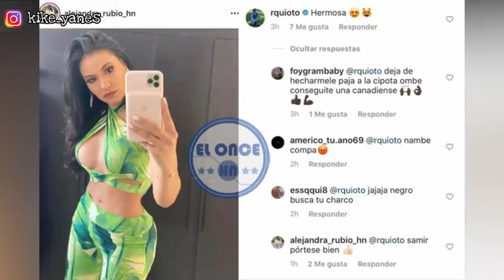Ojo Romell Quioto vuelve a hacer de las Suyas y Antony Lozano es comparado con el Mágico Gozalez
Romell Quioto regresa a las handadas donde podemos observar claramente que el delantero catracho anda detras de ella, anthony el choco lozano es comparado con una leyenda de CA con el Mágico Gonzales del el Salvador